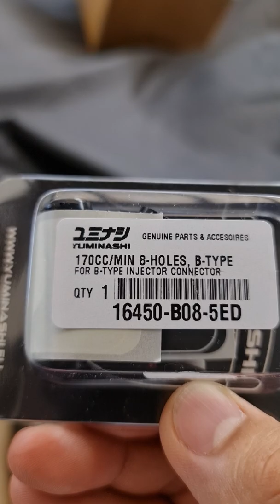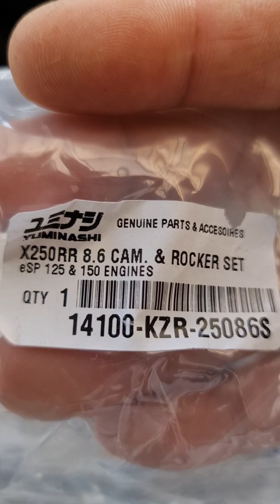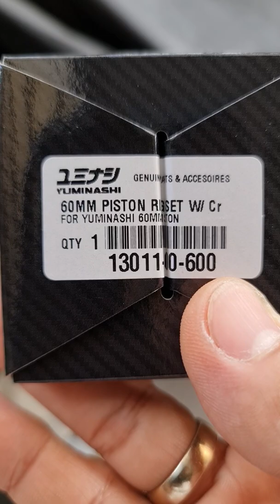UNBOX YUMINASHI 164CC DOME FLAT DECK BIG BORE CYLINDER KIT (ADV150 / PCX150 / SH150i/CLICK150i)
● 164CC FLAT DECK BIG BORE CYLINDER KIT (eSP 150cc Engines) 12103-KZY-6014HCA
● The 164cc Flat Deck Big Bore Kit is pure racing DNA from the YUMINASHI PRO-SERIES which comes with a high compression dome piston prepared for the stock PCX150 / ADV150 / CLICK150i / SH150i and VARIO 150 eSP head with 29/23mm valves!
※ This cylinder kit need to be installed with a 170cc/min B-Type fuel injector!
※ Recommend to install our larger aluminium radiator with 1.6 bar cap to avoid overheating issues.
● The Flat Deck Light Bore Kit has been developed to make a perfect seal, and the 8 coolant holes/port in the cylinder and gasket (not shown on the picture) since November 2019 has been developed by the Yuminashi R&D to make a perfect match with the 8 holes/ports in the 150 head to allow a higher coolant flow compared to the stock gasket, and to have a cooler running engine which is able to run higher compression ratios without the fear of blowing head gaskets and to push the envelope on the durability and reliability side as much as possible with installing a entirely new very hard cylinder sleeve which comes directly from the Yuminashi racing series engines to avoid ovalisation, oil leaks and compression loss!...
With full flow copper head gasket (LINK) you are ensured from the perfect seal, and the hard chromium plating layered (Cr) piston rings which are produced by very strict Japanese standards has excellent characteristics which combine the original properties of chromium metal with the advantages of erectro-deposits!
● The main benefits from the chrominum plating layered piston rings (LINK) are extremely high hardness of HmV (Micro Vickers), 800 to 1100 (cf. gray cast iron 220 to 270), high melting point of approx. 1800°C (cf. cast iron 1200°C), good thermal conductivity and corrosion resistance, a low friction factor and excellent wear resistance, such features are very effective in preventing piston ring wear.
● The enlightened piston is made from A-grade materials and the piston skirts come with a molybdenum coating. The Anti-detonation grooves on the top ringland provide several advantages, which include further atomization of the combustion charge to prevent damage to the piston and ring caused by pre-ignition. These grooves also prevent carbon build up on the ring land which can cause the compression ring to stick in the ring groove.
● The pressure seal groove will prevent gas build up below the top compression ring; these gases can cause the ring to lift from the ring groove. Unseating of the ring will result in compression losses and lower performance.